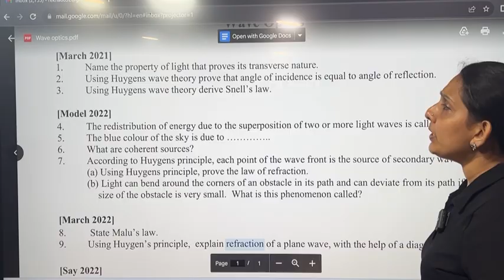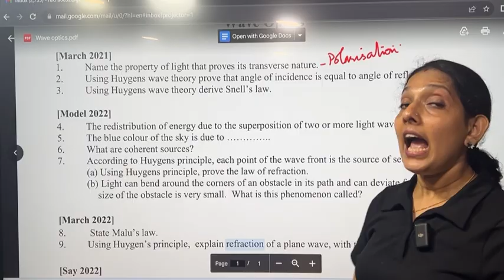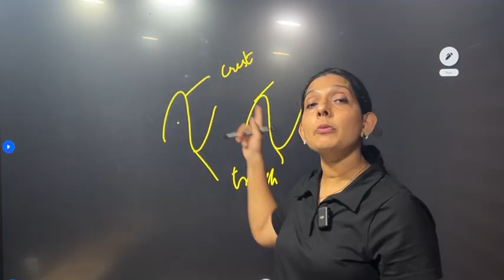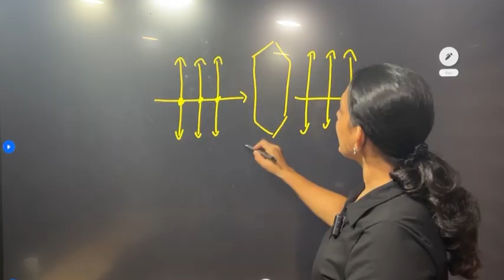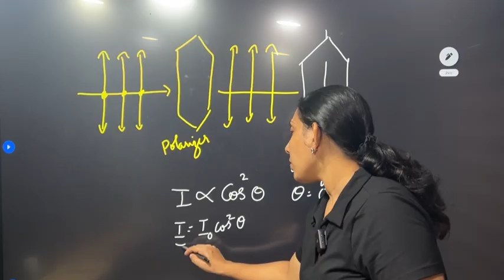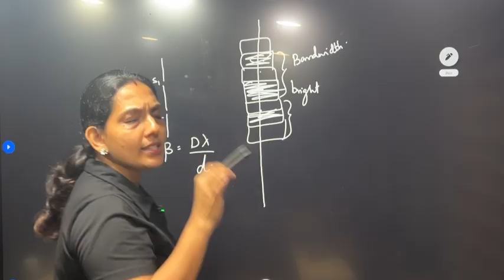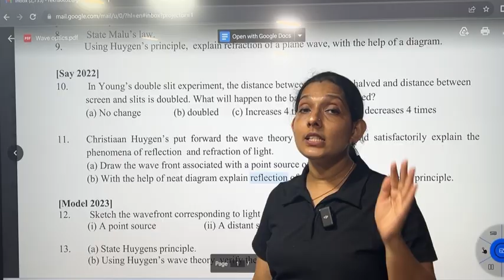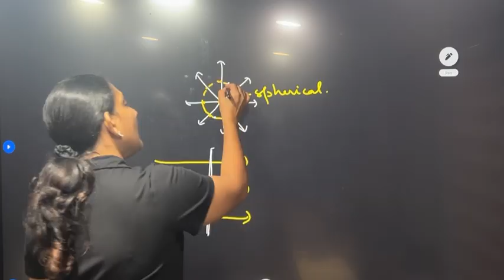Plus Two Physics | Previous Questions | Wave Optics ഒന്നും പേടിക്കണ്ട ഇതു മാത്രം പഠിച്ചാൽ മതി …💪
Wave Optics full topic 👍

For notes join this link